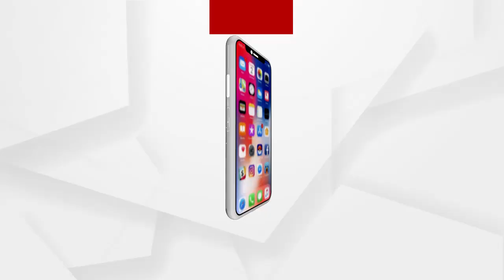TMC 6 ଜଣଙ୍କୁ ହତ୍ୟା କରିସାରିଲାଣି: ଦିଲ୍ଲୀପ ଘୋଷ